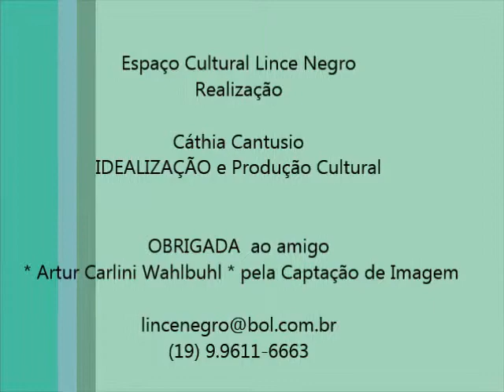2º Festival Danças Raízes & Etnias de Campinas - AFRO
27 de Julho de 2014
Local: Concha Acústica de Campinas (Lagoa do Taquaral)

Dança Afro com a bailarina Ayana Fatin da cidade  Mogi Mirim/SP
Trata-se de um Festival  NÃO competitivo de dança, do qual  participaram bailarinas (os), dançarinas (os), Academias, Escolas, Grupos de danças alternativos e ONGS.

Objetivo PRINCIPAL do Festival, é oferecer um espaço ideal para a valorização e o desenvolvimento da dança, proporcionando o intercâmbio e integração dos artistas.

O 2º FESTIVAL Dança RAIZES & ETNIAS é uma realização da Produtora Cultural (curadora de Danças Étnicas) Cáthia A. Cantusio, com a realização do Espaço Cultural Lince Negro.